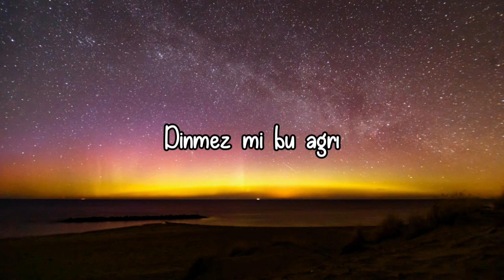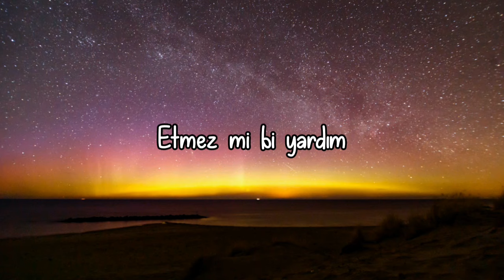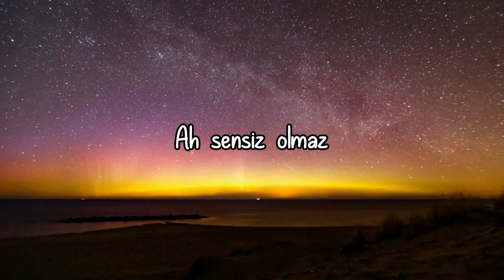(lyrics) Ahsen Almaz feat. Hüseyin Mehmedoğlu - Ah Sensiz Olmaz şarkı sözleri